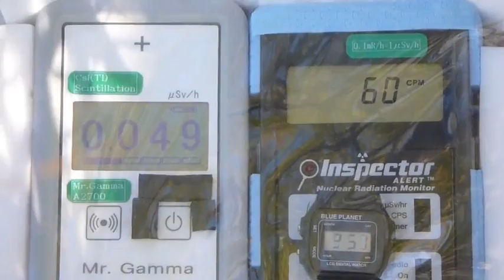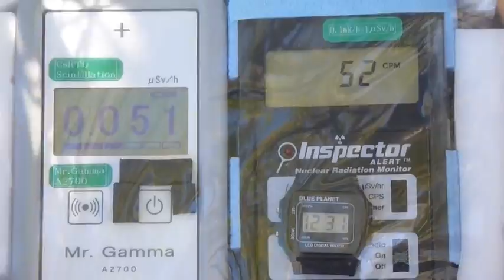Radiation measurement 広島・境ヶ浜マリンパークの放射線測定20121231